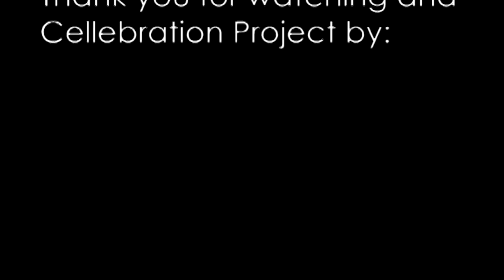Cell-abration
A biology project that turned out very good! Acted out and edited by my brother. Written, filmed, and directed by me.